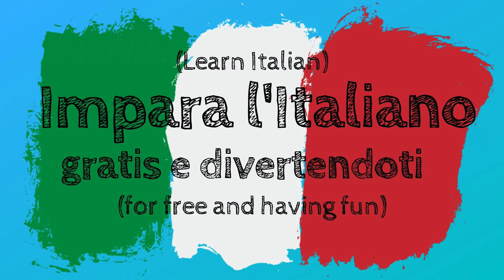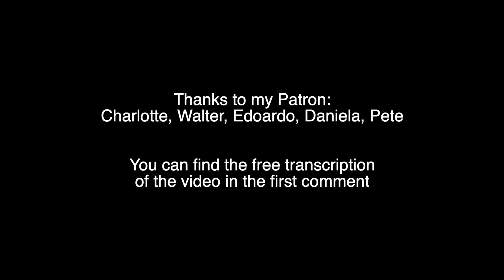Italian Balls Guide - All you need to know | Italiano In 7 Minuti (Sub ITA)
Nel primo commento in alto la trascrizione del video e materiale aggiuntivo :)

0:00 Introduzione
1:47 Avere il pallino
2:45 Essere un pallone gonfiato
4:20 Essere una palla al piede
4:54 Prendere la palla al balzo
5:17 Una palla da biliardo
5:56 Espressioni volgari
7:11 Dire palle
7:52 Che palle
8:41 Una situazione pallosa
8:56 Avere le palle
9:25 Conclusione

Do you want to text me?

Do you want to help me?
➫ Or you can just leave a like (free, useful and appreciated option 🙂 )

A presto

The music in this video is by Dyalla